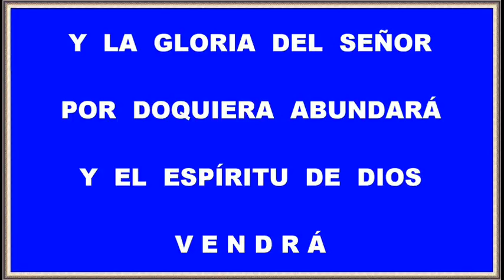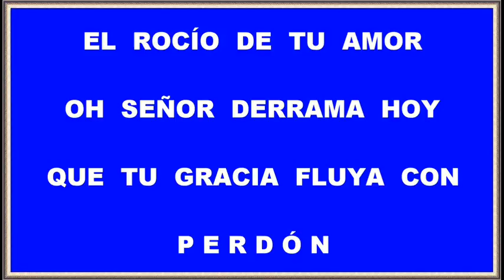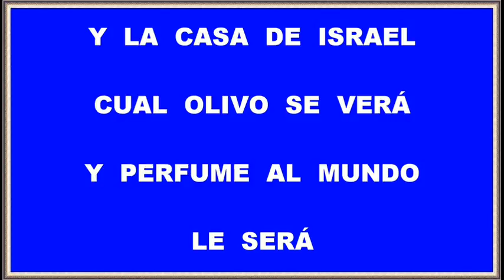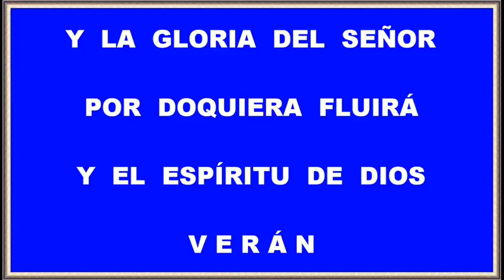COMO LLUVIA CAERÁ (Cántico de Restauración para Efraím)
Como lluvia caerá, como río correrá.
En los montes y collados, su gracia fluirá.
Y la gloria del Señor, por doquier abundará.
Y el Espíritu de Dios vendrá.

Quita nuestra iniquidad, y acéptanos oh Dios.
Envía hoy tu lluvia con toda bendición.
El rocío de tu amor, oh Señor derrama hoy.
Que tu gracia fluya con perdón.

Tu serás para Israel, cual rocío matinal.
Florecer por fin podremos, y ramas crecerán.
Y la casa de Israel, cual olivo se verá.
Y perfume al mundo le será.

Oh gran Dios restáuranos, tu poder hoy muéstranos,
Y convierte nuestras almas. Sé tu nuestro Señor.
Que tu gloria pueda ver, que yo pueda comprender
Tu Palabra y así obedecer.

Volverán, se sentarán. Restaurados ya serán.
Como trigo revividos, cual vid florecerán.
Y la gloria del Señor por doquiera fluirá
y el Espíritu de Dios verán.